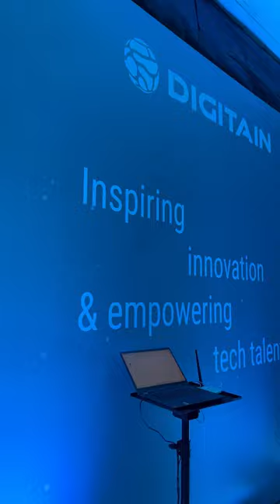Digitec Afterparty Powered by Digitain